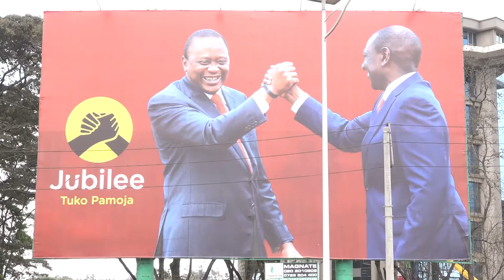Keter youth leader Jubilee Tuko pamoja 2016